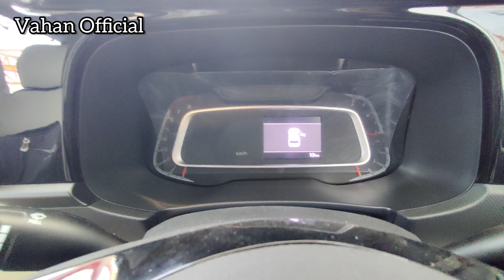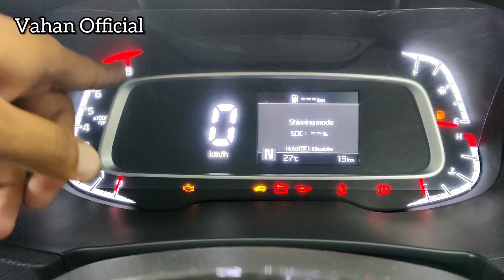2021 Kia Sonet Anniversary Edition || Price, Features, Interior, Exterior & All Details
2021 Kia Sonet Anniversary Edition || Price, Features, Interior, Exterior & All Details

Regards Any Query About Kia Cars
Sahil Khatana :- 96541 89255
Dhingra Kia Faridabad